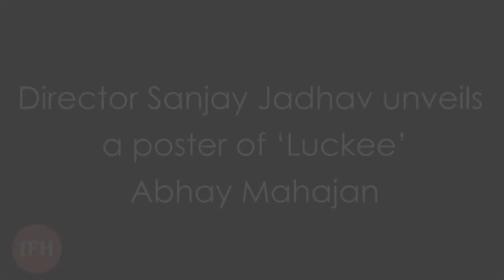Sanjay Jadhav UNVEILS A Poster Of 'Luckee' | Abhay | Deepti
Sanjay Jadhav unveils a poster of 'Luckee' Abhay Mahajan

Developed and Managed By:

1/3,Shere Punjab Colony,
Andheri East.
Mumbai 400 093
India.